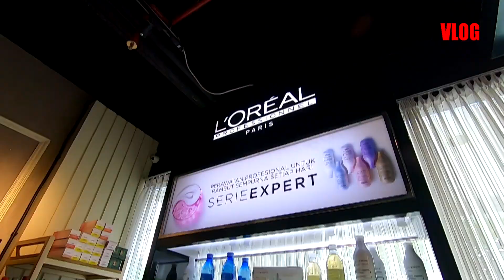Bos Salon Kaya Raya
Kali ini gwe minta resep suksesnya bro Audit dalam  usaha menjadikan salon nya nomer 1 di surabaya, banyak ilmu yang gwe dapat dari beliau. Apa aja yang beliau share? Simak aja langsung yeeee